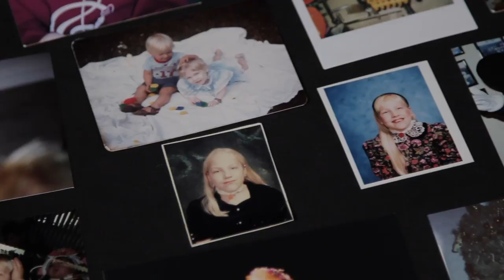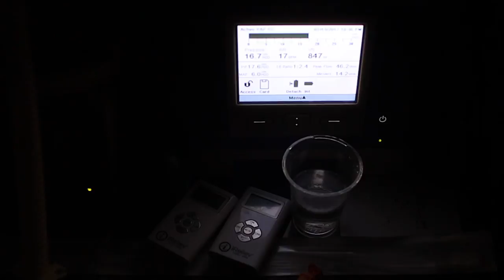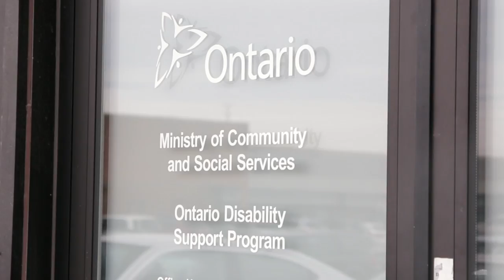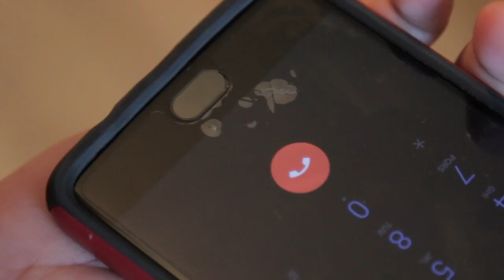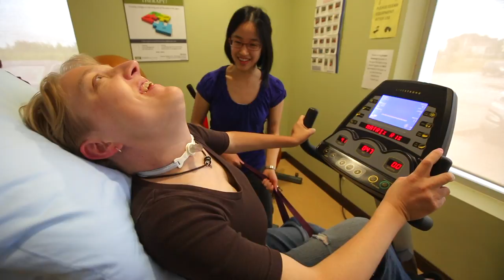An inspiring video of a woman living against the odds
Michelle Kungl was pulled from the womb with a broken neck and a grim prognosis. Limp and unable to breathe, nobody expected her to survive but she did. Michelle overcame impossible medical odds as a child. But as an adult she is fighting her most frustrating and seemingly impossible battle yet — convincing Ontario’s narrow and rule-bound social assistance system that she is disabled enough to receive help to cover her extraordinary medical and disability-related work expenses.

Or read an excerpt of Laurie Monsebraaten's story below:

Michelle Kungl's incredible journey
From the moment she was born, Michelle Kungl has been fighting — for her life, for independence, for every breath. She has battled every obstacle with a warrior’s spirit, but now, as an adult, she is up against her most daunting barrier yet: Ontario’s rule-bound social assistance system.

Michelle Kungl was pulled from the womb with a broken neck and a grim prognosis.

Limp and unable to breathe, nobody expected her to survive the difficult forceps delivery 34 years ago. Her parents and doctors were preparing to remove her from life support when suddenly, an elated nurse noticed something miraculous — Michelle’s tiny hand, twitching.

It was the beginning of an astonishing journey that would see the bright-eyed baby — who had no movement below the neck and was attached to a ventilator to breathe — eventually learn to talk, sit up, walk and even ride a tricycle.

Photo blog: Against all odds: Michelle Kungl’s everyday battle

Throughout the ’80s and ’90s, Michelle became a media darling. The Star and other local newspapers wrote stories about the little dynamo at the Hospital for Sick Children who couldn’t go home because she relied on a ventilator. She was featured on CBC and CNN as a youngster determined to live like any other child.

Michelle would spend the first seven years of her life at Sick Kids — the hospital’s longest in-patient — before she was transferred to Bloorview Children’s Hospital, where she was finally allowed to go home for the first time with a nurse. Another seven years would pass before the province’s health-care system provided the support for her to live at home full time.

Doctors never thought she would live independently. But now 34, Michelle has her own apartment in Richmond Hill with on-site attendants. She drives a 2013 Dodge Caravan Crew SE, enjoys playing video games with her boyfriend, and earns more than $42,500 as a full-time credit card fraud investigator for a bank.

Michelle overcame impossible medical odds as a child. But as an adult she is fighting her most frustrating and seemingly impossible battle yet — convincing Ontario’s narrow and rule-bound social assistance system that she is disabled enough to receive help to cover her extraordinary medical and disability-related expenses.

“The impact this is having on her life is devastating,” says her lawyer Brendon Pooran, who specializes in human rights and financial security for people with disabilities.

It is early July and after 11 months of emails, phone calls and meetings, Michelle believes York Region’s Ontario Disability Support Program (ODSP) office has finally sorted out her monthly payments and extended health benefits.

The bad news comes first thing in the morning on July 6, when Michelle’s ODSP worker calls to say her provincial support has been suspended for about the 50th time in almost 14 years.

Today, it is because she received three bi-weekly paycheques in June and has — once again — exceeded the program’s monthly income threshold.

“I don’t believe that they care at all about me — I’m just a number, a case file,” she writes in an email to her mother.

“They give you as little as they possibly can and turn away from you like you are invisible.”

For more on this story visit thestar.com